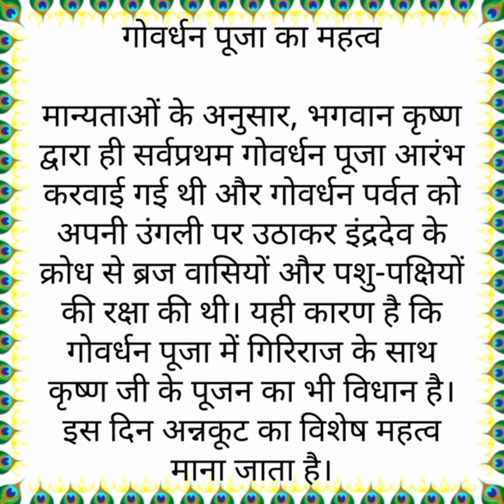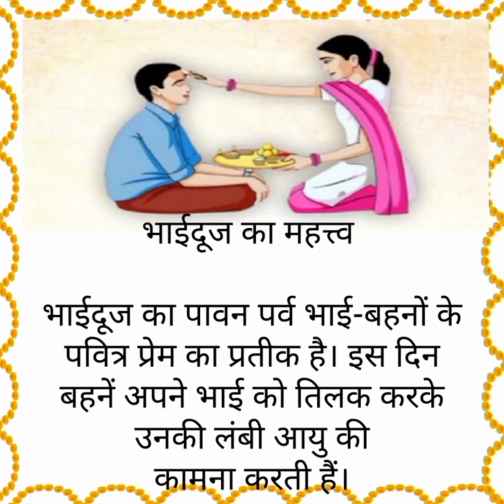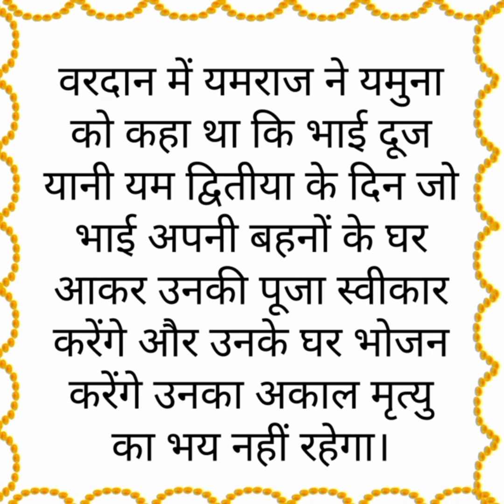गोवर्धन पूजा तिथि, महत्व और शुभ समय || भैया दूज तिथि और शुभ समय l l videos l l